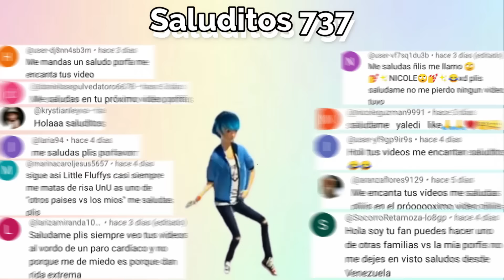Edite DOS capítulos de PEPPA PIG especial MÉXICO!!👻✨